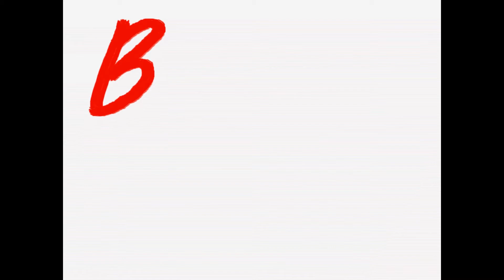BOOKMAS DAY 28 | The Worst Books of 2020 (every DNF/1 star book I read in 2020!)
On the 28th day of Bookmas, The Bumbling Blogger gave to me... a round up of all of the books I either DNF'd or gave 1 star ratings to in 2020. Eek.

5 best and 5 worst I've read on Booktube (if you want to know exactly which of these 1 star reads was the WORST!).

Do you agree with my thoughts on any of these books?

See you tomorrow for my January TBR, featuring the second round of Hook a Duck,

Alyce
X